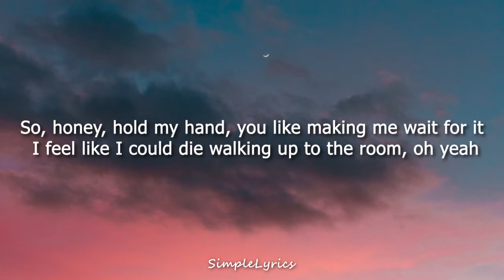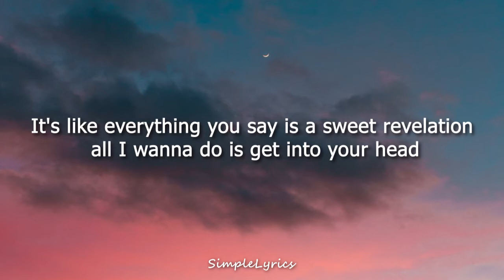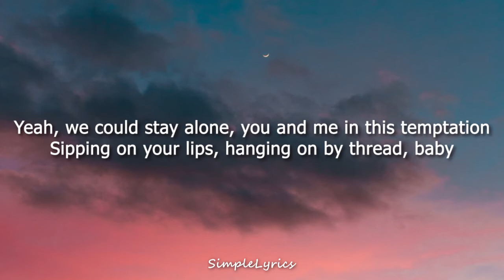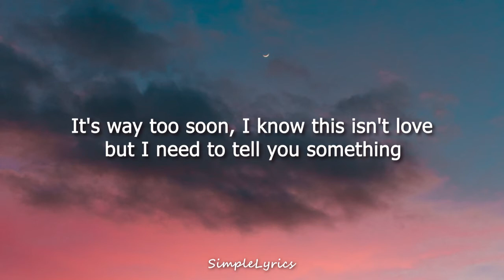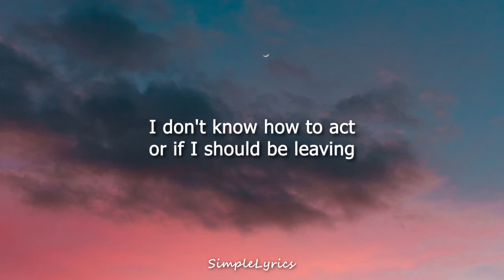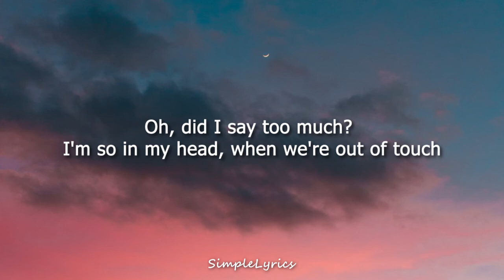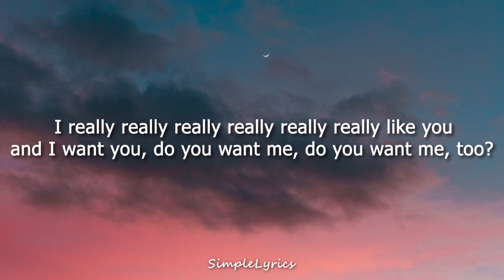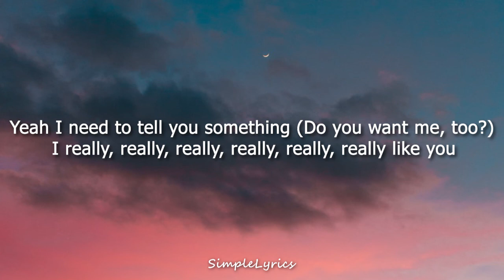I Really Like You - Carly Rae Jepsen (Lyrics)